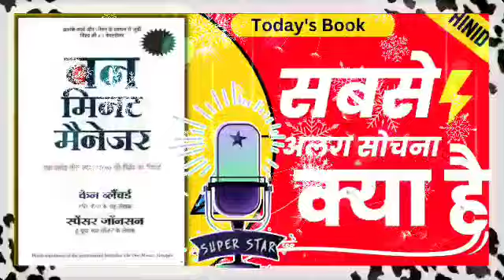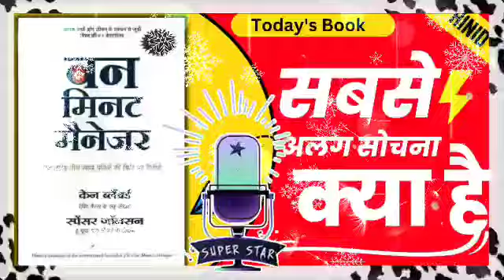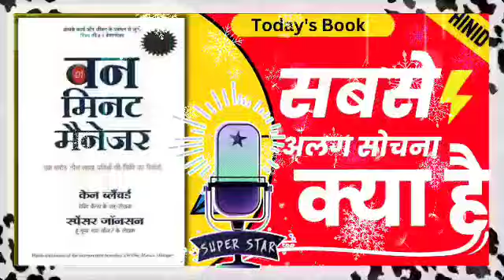One Minute Manager Full Hindi Audio Book in Hindi | Secret of the One Minute Management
About Book

Would you like to know how to manage people effectively? Do you also want to become an effective manager? Do you want to know about such ways by which you can bring productivity and happiness in your group? You will not believe but you can do this in a minute. First of all you need a minute to set the goal. Secondarily, it will take only one minute for you to present. Third thing is that it will also take you a minute for reprimand. And if you follow all these, then believe me, not only will your group be happy but will also give its best performance. If you are a manager or want to become one then this is the time to change your frame of mind. Consider what you are going to learn from this book and then apply. Anyone can learn from this one minute book whether it is employee, parent or teacher or lover.

1. What will we learn from this book?

One Minute Manager teaches you to live your life effectively, which increases your productivity and you can bring happiness in your work place and family life.

2. Who should read this book?

As we have mentioned that this book teaches you to live life effectively, so every person whether it is a businessman or a working person, a student or a housewife should read this book. Set one minute goals of your life and achieve them, give one minute presenting to your employees and family. When a person gets a regular feedback on his performance then his chances of improvement increase and this is one minute goal. .

3. Who is the author of this book?

Kenneth H. Blanchard and Spencer Johnson together wrote this self-help motivational book, which was first published in the United States in 1982. Later, its sequel "Leadership and One Minute Manager" was also released.